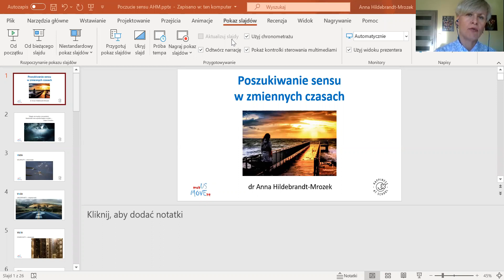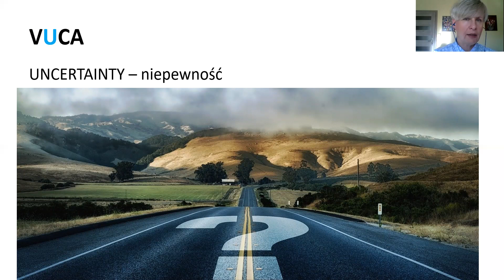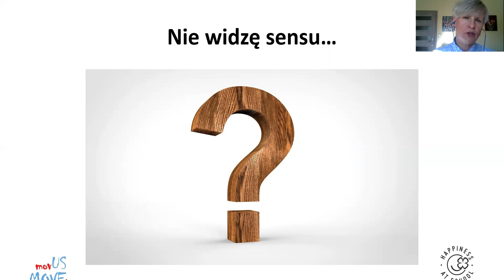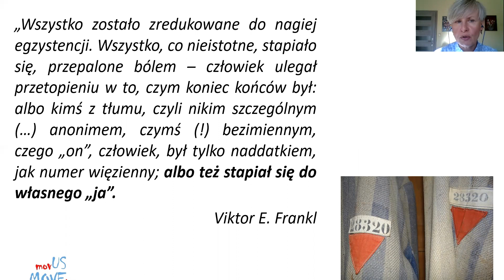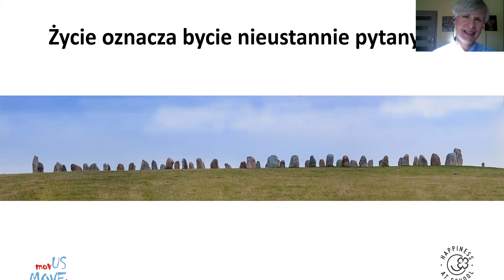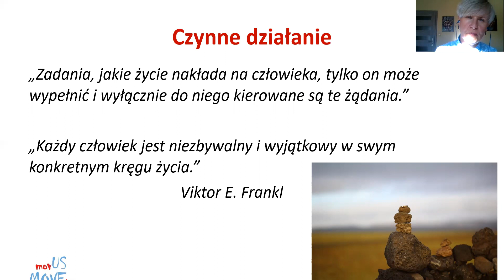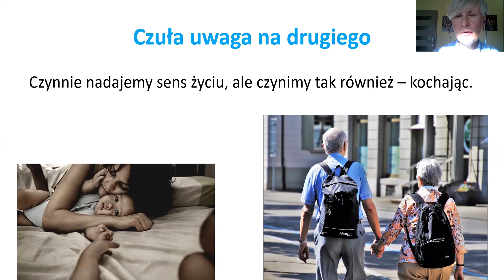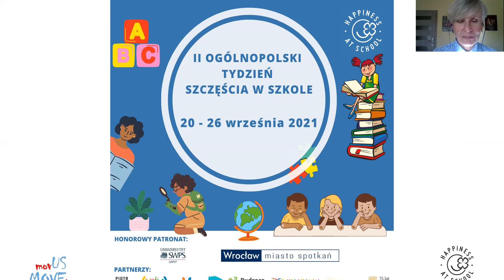Anna Hildebrandt-Mrozek "Poszukiwanie sensu w zmiennych czasach" - wykład on-line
Oleśnicka Biblioteka Publiczna im. Mikołaja Reja zaprasza do oglądania najnowszego wykładu w ramach wirtualnej odsłony cyklu Akademia Rozwoju.

Akademia Rozwoju to spotkania dla wszystkich osób zainteresowanych samodoskonaleniem i samorozwojem. Tym razem, w ramach kontynuacji spotkań w formule online, zapraszamy na wykład pani Anny Hildebrandt-Mrozek pt. "Poszukiwanie sensu w zmiennych czasach".

Wykład jest dostępny do oglądania na bibliotecznym kanale w serwisie YouTube a mowa w nim między innymi o książkach Victora E. Frankla "Człowiek w poszukiwaniu sensu" oraz "O sensie życia". Pierwsza pozycja dostępna jest w Wypożyczalni dla Dorosłych przy ul. M. Reja 10 dlatego zachęcamy do oglądania wykładu, a następnie do odwiedzania naszej biblioteki i wypożyczania ciekawych i inspirujących tytułów z zakresu psychologii.

Zachęcamy także do oglądania wcześniejszych wykładów z cyklu, które miały premierę w tym roku: